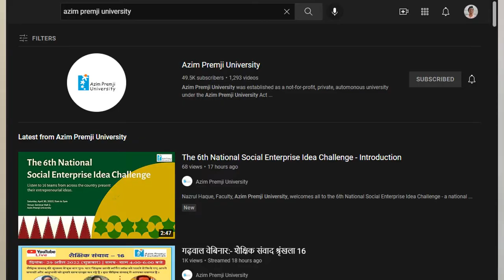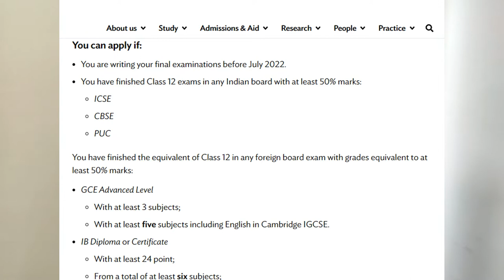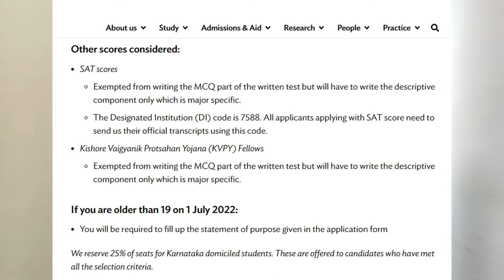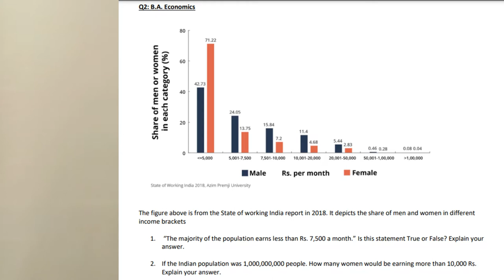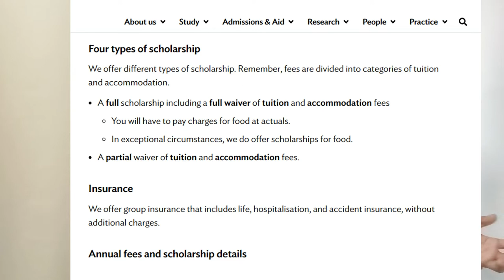About Azim Premji University| Admission | Exam & Interview| Professors & Course| Student & Fees 2022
This video will be about Azim Premji University. I will talk about how it is and how the admission prosses works. How to fill the form and about Exams and Interview. I will also talk about how you need to prepare before the exam. I will also talk about the scholarship and fees. Will share about students life.